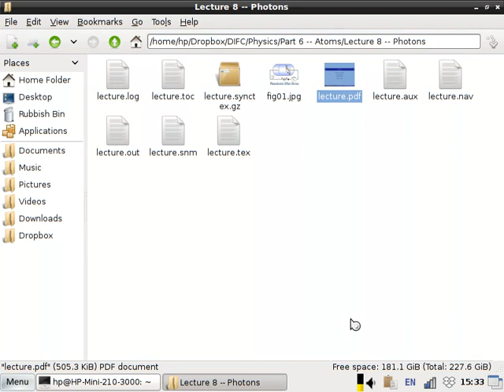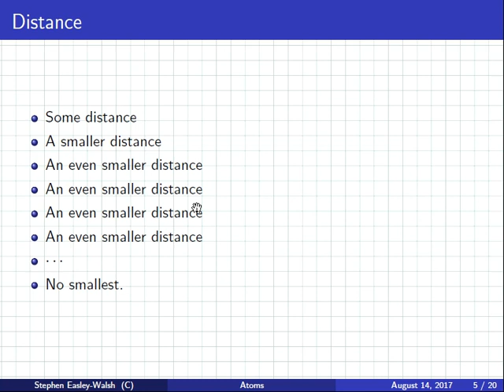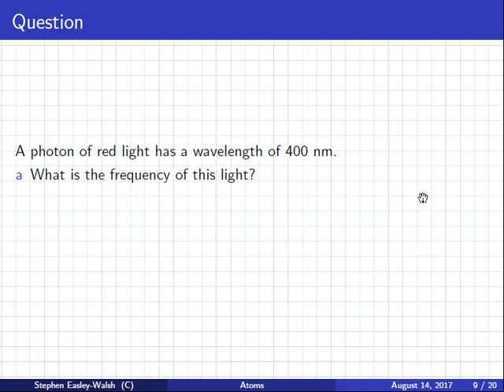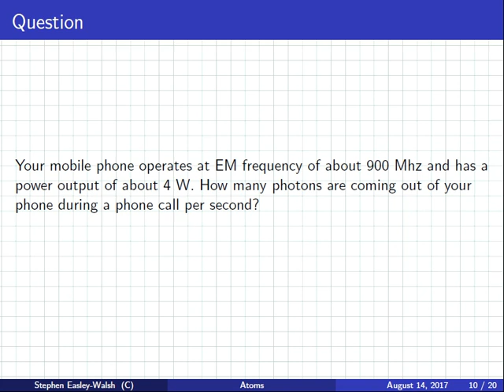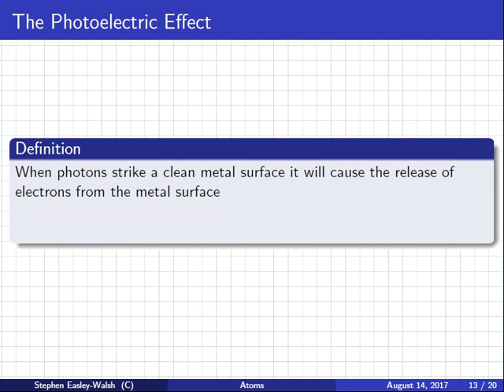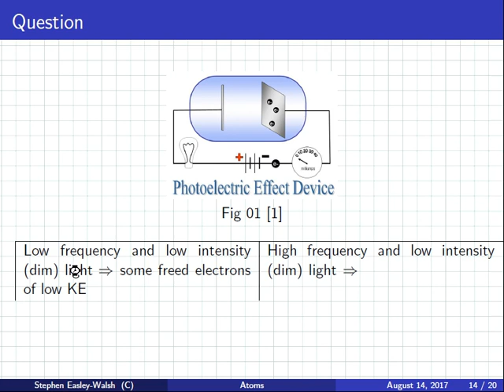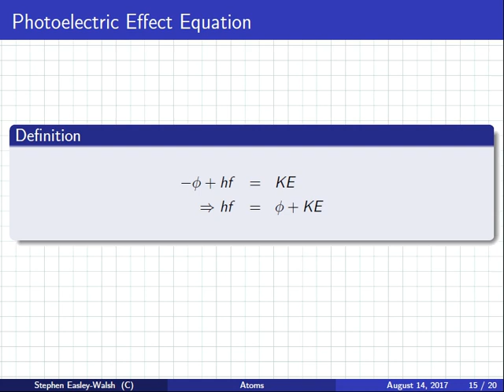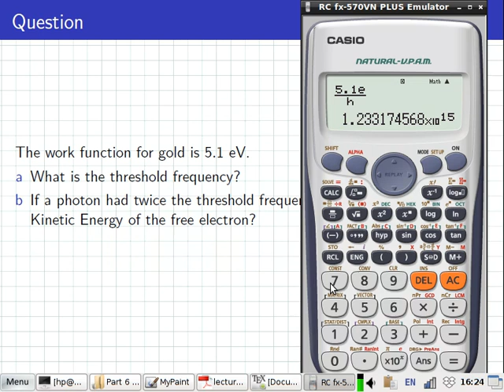Physics | Atoms | Photons | Lecture